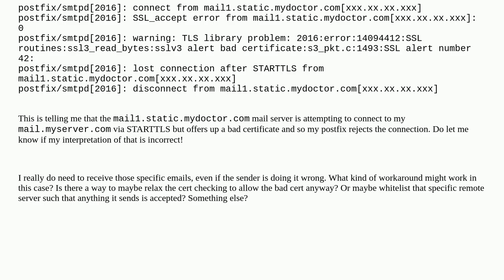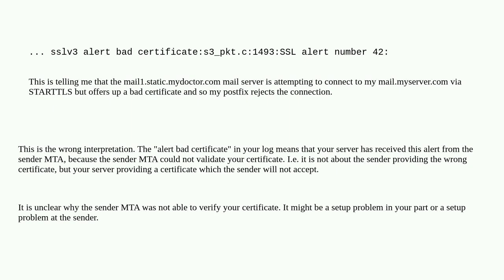Specific incoming mail to postfix rejected by sslv3 alert bad certifica te:s3_pkt.c:1493:SSL aler...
Specific incoming mail to postfix rejected by sslv3 alert bad certifica te:s3_pkt.c:1493:SSL alert number 42:

A special thanks goes out to the awesome community

  ssl starttls postfix